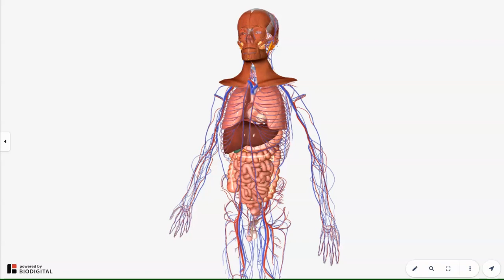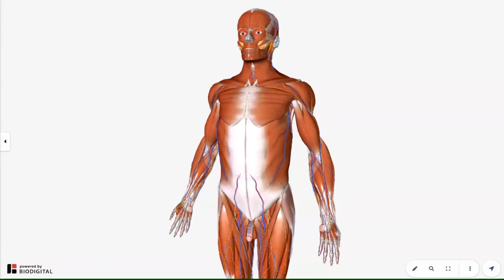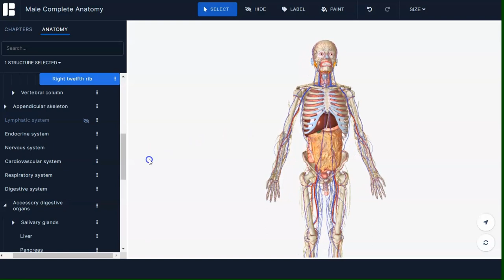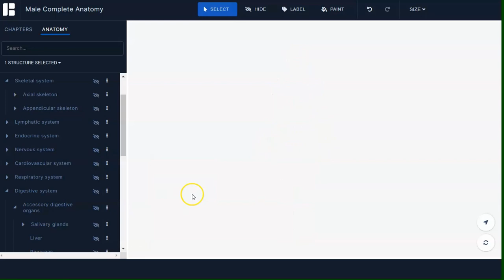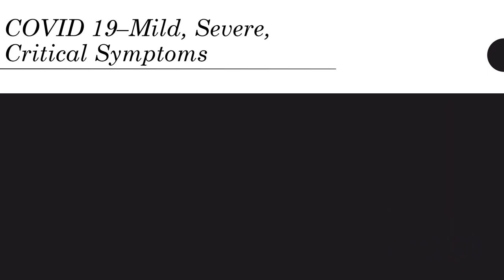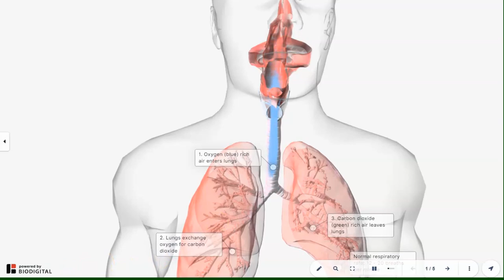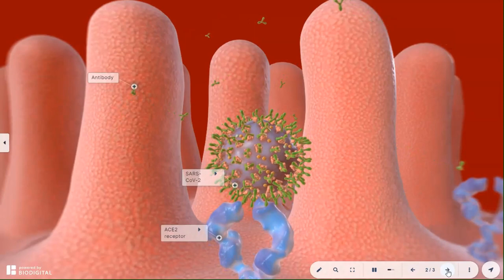Take a journey inside your body (Covid-19)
I would like to share my amazing experience in navigating and exploring the human body in the 3D environment. You can also do the same by following this